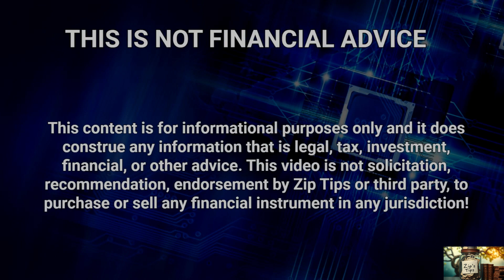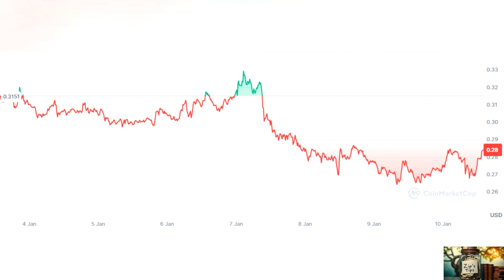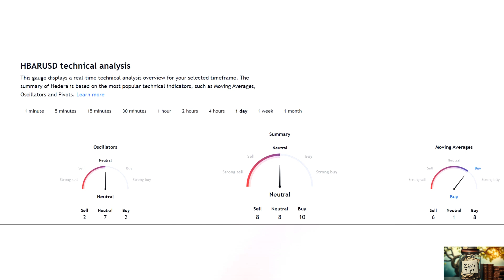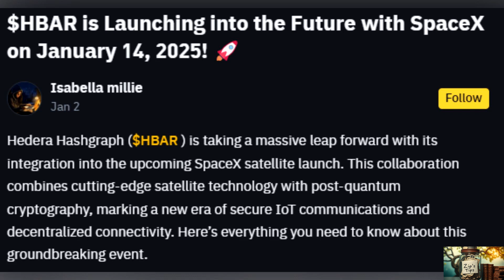Is SpaceX And HBAR A Rumor Only?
Is SpaceX And HBAR Rumor Only?

Rumors are swirling around a collaboration between SpaceX and Hedera Hashgraph ($HBAR), with claims that HBAR technology will be integrated into SpaceX's satellite missions. Reports suggest that a satellite equipped with Hedera technology is set to launch in January 2025, aiming to facilitate transactions in space. This partnership is said to involve WISeKey, enhancing security with post-quantum chips. While some sources on X and web articles highlight this as a direct partnership, others caution that the integration might be through WISeKey, not directly between SpaceX and Hedera. The potential for this collaboration has sparked significant interest in $HBAR's future.